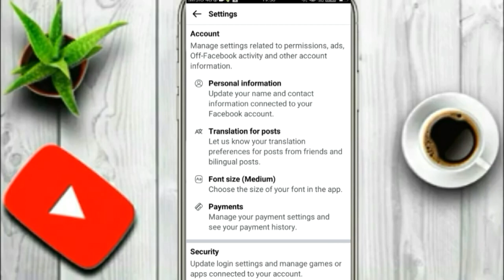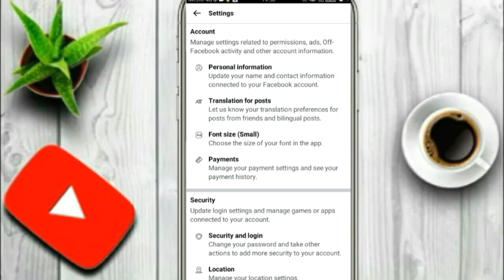Facebook font size change | facebook ka font size kaise change kare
About video :-
Dosto aaj maine aapko bataya hai ki facebook par font size kaise change karte hai ummid karta hu dosto aapko ye video pasand aaygi dhanyawad 🙏